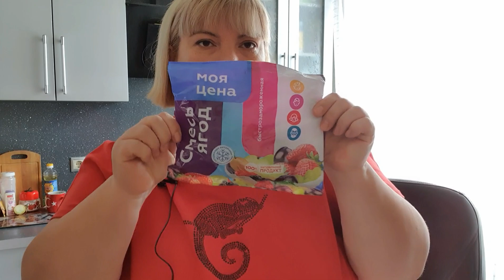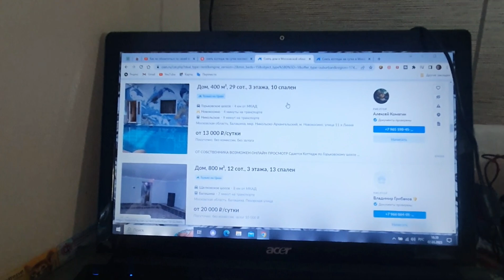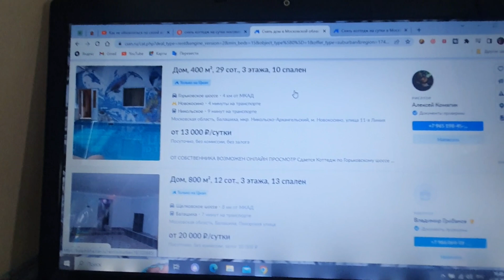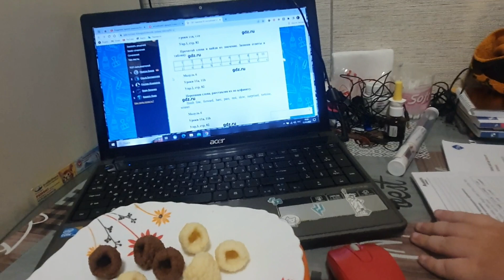Распаковка Магнит/ Шоколадные малинки это не моё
Коплю на ноутбук: 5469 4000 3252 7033 (СберБанк)
Благодарна любой помощи :-)